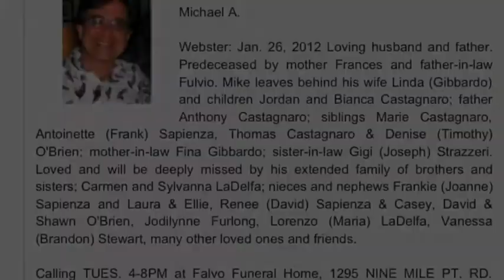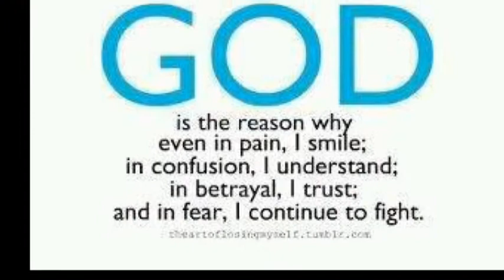Mike Castagnaro Remembered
God bless you Michael